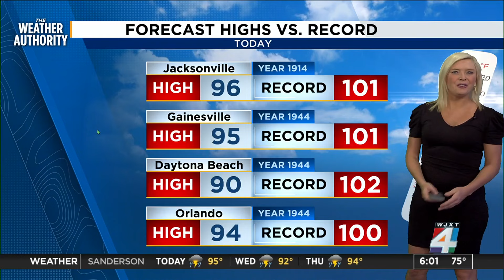Meteorologist Katie Garner has your Forecast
Another hot day, with feels like temperatures in the triple digits